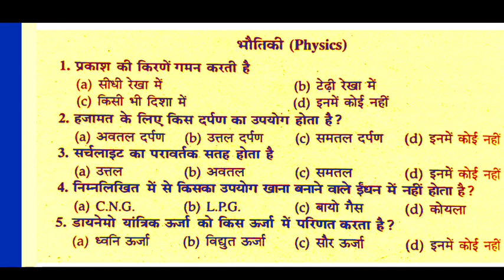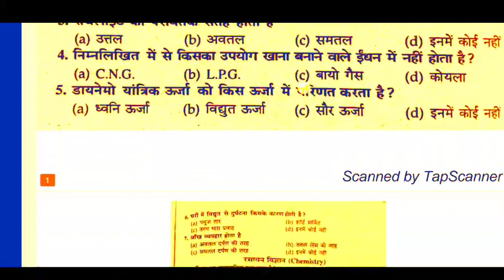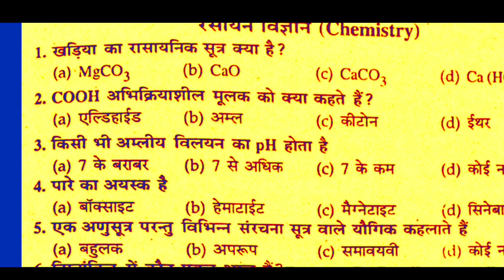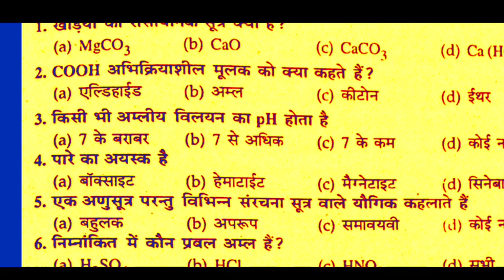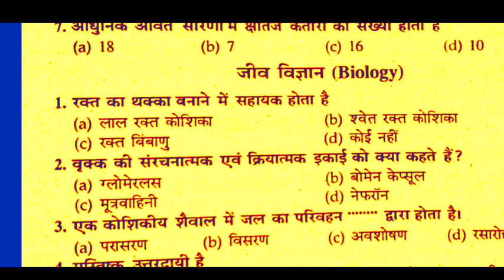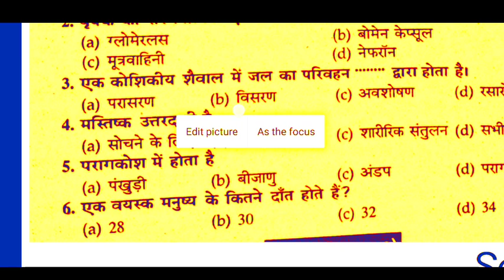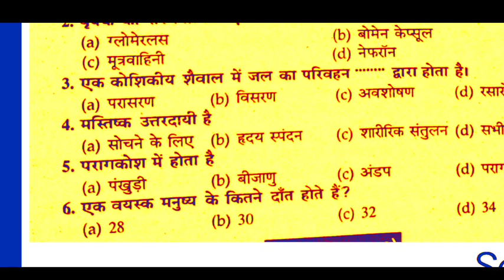Ncert class 10th most important Question||physics,chemistry biology||by Pankaj Sir